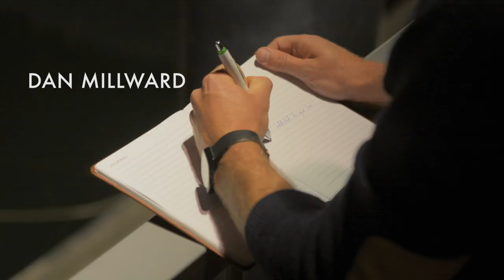Dan Millward - Addicted (Official Music Video)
Mixed and Mastered by Andrew Faleatua
Video Production by Michael Chen